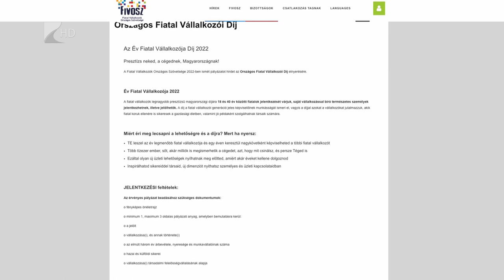Az Év Fiatal Vállalkozója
November huszadikáig lehet pályázni „Az Év Fiatal Vállalkozója” díjra, amelyet a Fiatal Vállalkozók Országos Szövetsége tizenötödik alkalommal írt ki. A szövetség elnöke azt mondta, a magas presztízsű díj célja nem csak a tizennyolc és negyven év közötti legsikeresebb fiatal vállalkozó elismerése, hanem az is, hogy motiválják és segítsék a karrierépítést.